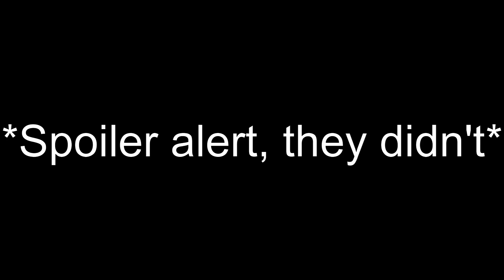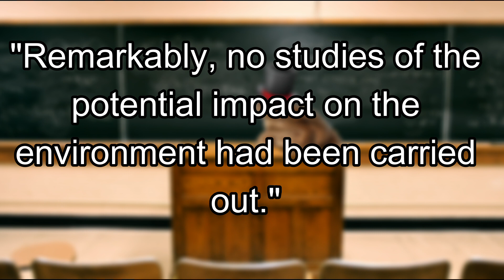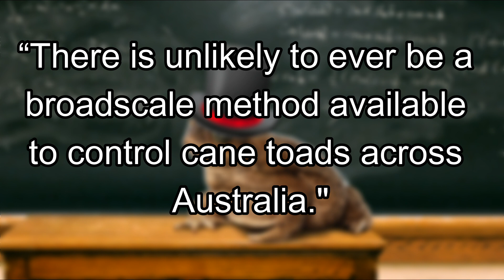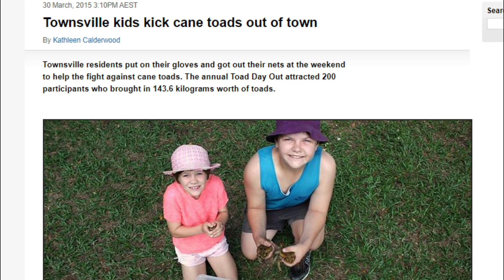Cane Toads a brief documentary on the history of Australia's biggest mistake. Comedic takes.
In this hilarious documentary, we discuss Cane Toads in Australia. This comedy video will give a brief run down on Australia's biggest mistake. Today we’re going to discuss the green menace, and hey, maybe we’ll learn something along the way. Hopefully the lesion is not to introduce highly poisonous reptiles into your homeland, but you never know. ENJOY THE VIDEO.

They were “introduced” into Australia around the 1930’s and originally came from South America, after some Queensland scientists potently heard about a bunch of cane farmers complaining that the native cane beetle was eating all their crops.

Well as Queenslanders aren't one’s to mess around, by 1935, the first load of froggy bois came in from Hawaii and were introduced to the welcoming Queensland wildlife everyone cheered, everyone high fived and everyone drank their XXXX by the barrel. All their problems were finally solved, and Queensland was once again on the fast track to looking like a tropical eastern Europe.

Except it wasn’t… it seems obvious now, but as our protagonists from up north started to quickly, (and by quickly, I mean immediately) relies is that getting a bunch of animals who spend half their life on land, and the other half in water, to wipe out an entire population of flying bugs, is about as effective as it was to get Greta Thunberg to convince angry boomers to swap their SUV’s for a Prius.

So These crocky bois spread thick and fast, and with their frog orgy being so successful they started to spread down the east coast and as far as the west coast of Australia. Think of the Cane Toad invasion as a 60 year long Contiki tour around Australia, and you get the idea.
So what’s our government doing now to handle the problem, I bet you’re thinking that seeing as it’s a massive ecological disaster that is only growing worse by the day, that they would have their best minds one the case right?
Well yes, but actually no

One line it reads under “Control” paragraph 2, it reads “There is unlikely to ever be a broad scale method available to control cane toads across Australia. Researchers are beginning to understand the toad’s impact on native fauna and to appreciate the ways in which native species are adapting to the presence of cane toads and recovering from the impact of their arrival.”
So… nothing, their just going to ignore it and hope that the problem sorts itself out, this is pretty much the nationwide eqvalitant of ignoring your "check engine light" hoping it'll go away… just with more poisonous reptiles involved.
No seriously, jokes aside, what are OTHER people doing to control the situation?
Well back in 2005, a man named David Tollner, who was a minster in the NT at the time, made a public statement asking people to just fucking hit them with gold clubs and crickets bats, he then went on to tell everyone about how he used to shoot them with his air rifle when he was but a wee lad  ah good times indeed.
Another solution was to PRETEND they were a native animal and put them as an unofficial mascot for the Queensland state of origin rugby team, but more that in a later video.
Finally, Kids in Townsville now have a new event to mark on their calendar called “The annual Toad Day Out”, which consists of school aged children competing against each other to go into the wild, and catch the biggest and most venomous feral Toad they can find, with prizes given out to the winners.
All in all, ever since these Toads have blessed us with their presents and gracefully welcomed them into our hellish landscape we call home, we have yet another poisonous creature that has shaped our culture and out landscape.